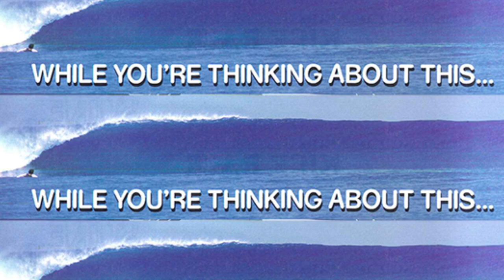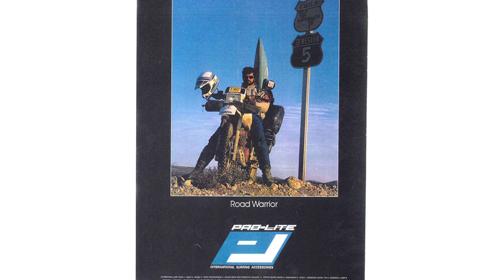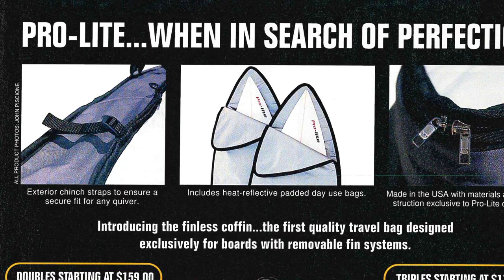40 Years Of Pro-Lite... Still Driven By The Journey Since 1982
Born out of necessity, two surfers moved from California to Hawaii and took jobs as baggage handlers for an airline company, so they could could travel the world on the cheap to surf, and hunt for uncrowded and undiscovered waves. But the issue they ran into, was how to transport those surfboards via airplane and have their boards arrive still in tact. Damaged boards equals no surfing. The friends then started building what was the first made for travel surfboard bag, and then first surfboard travel bag company. We visited with co-founder Dave Nielson, to get the story, and relive the early days, and the journey that has now surpassed the 40 year mark. Driven by the journey. This is the story of Pro-Lite Int. Driven By The Journey since 1982